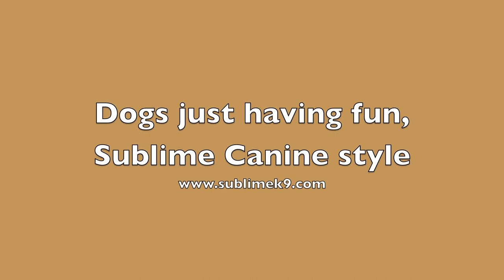Critter Hunting-Malinois Style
Phendi on gopher patrol